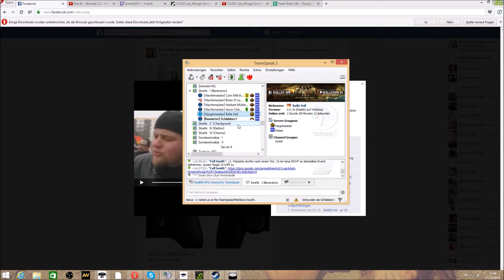ZuVielAlkoholArma3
Beschwerde gegen 2 die zuviel Alkohol während der Festname dranken-.-